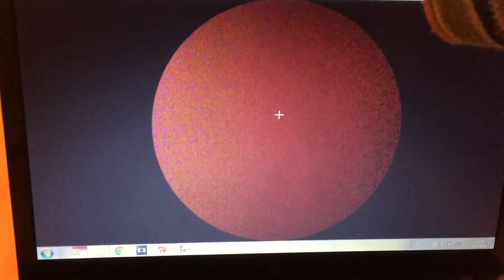Singing mandala - first test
Muj první pokus zpívající mandaly. Děkuju moc hodným lidem z internetu, tady z YouTube co natočili tutoriály o PD pár uživatelům co mi věnovali čas a taky frajerům z nyxu a hlavne Cabowitz, protože bez něj by to takhle nejelo, díky všem. Díky internete.